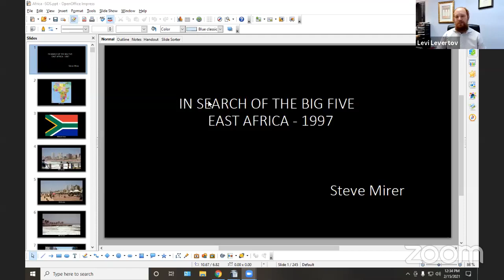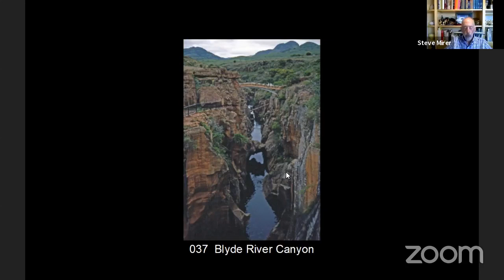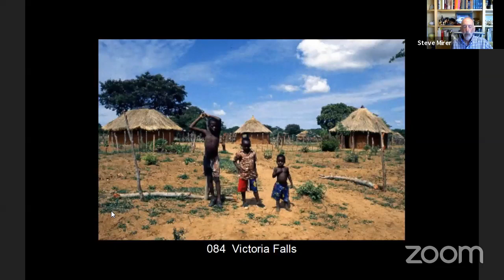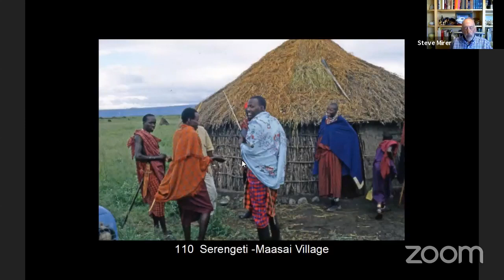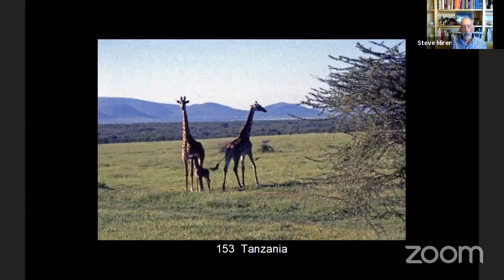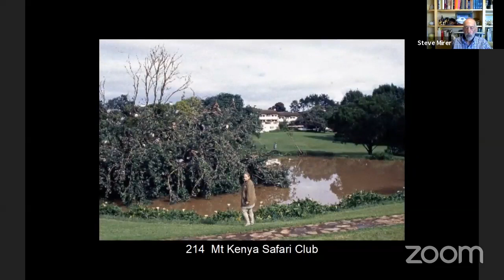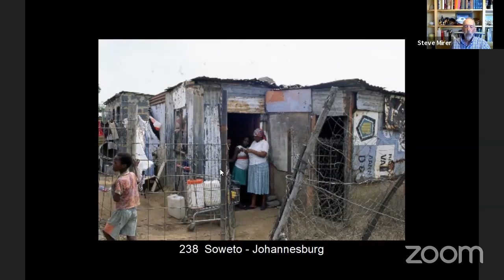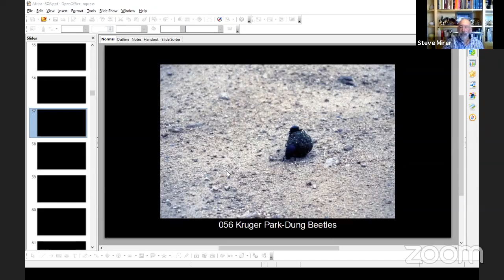Africa; In Search of the Big Five - Steve Mirer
In Search of the Big Five
Join Steve Mirer on a photo safari to the east African countries of South Africa, Zimbabwe, Zambia, Tanzania, and Kenya in search of the “Big Five” game animals in their native habitat. In addition to the animals, experiences included interacting with the people, seeing awesome scenery and flying over the Great Rift Valley in Kenya.

Q&A to follow his presentation.